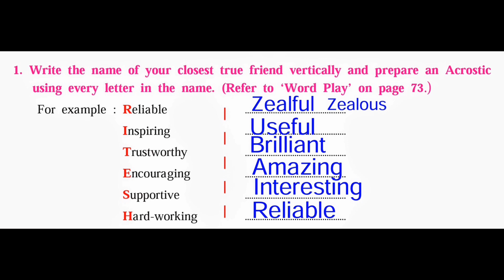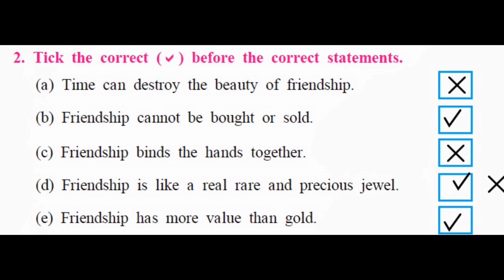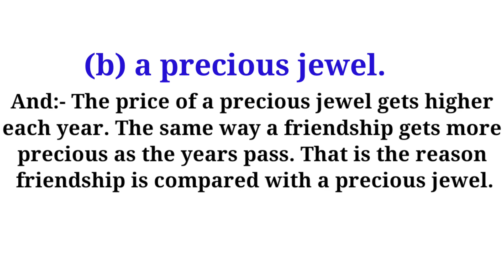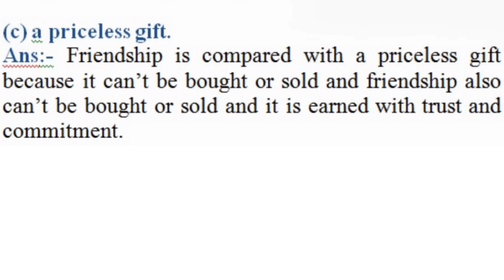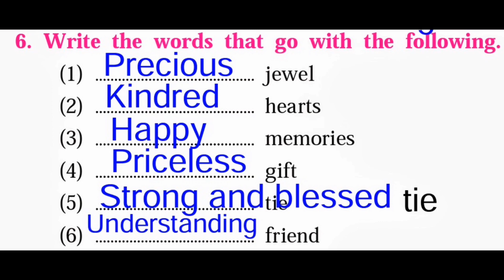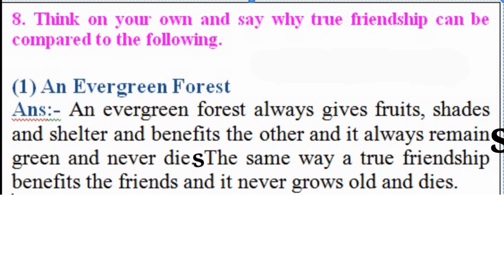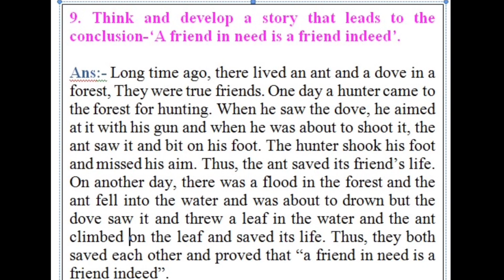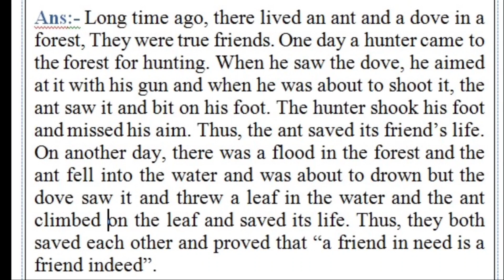4.3 Golden Chain - English Workshop Questions - Class 8th - My English Book Eight - Urdu / Hindi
Dear students, in this video we will  understand and solve the English Workshop questions for the poem "Golden Chain" by Helen Steiner  Rice which is in the syllabus of 8th Standard in Maharashtra state board. The poem " Golden Chain" is about friendship the poet compares the friendship with many valuable things to tell us that friendship is the most valuable thing a human even can earn.
عزیز طلبہ و طالبات ،اس ویڈیو میں ہم انگلش نظم "Golden Chain" کے English Workshop کے سوالات سمجھیں گے اور حل کریں گے ۔ یہ نظم Helen Steiner  Rice نے لکھی ہے جس میں شاعر مختلف قیمتی چیزوں سے دوستی کا موازنہ کرتا ہے اور ہمیں کہتا ہے کہ دوستی سب سے قیمتی چیز ہے جو انسان کبھی حاصل کرسکتا ہے۔